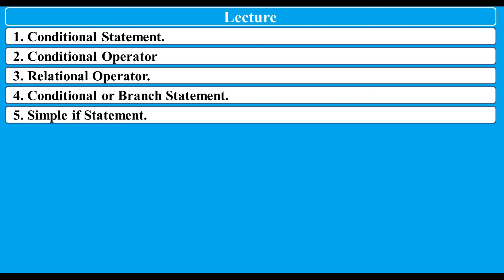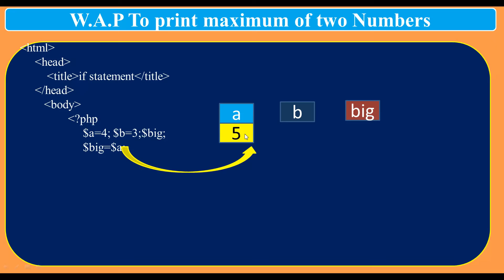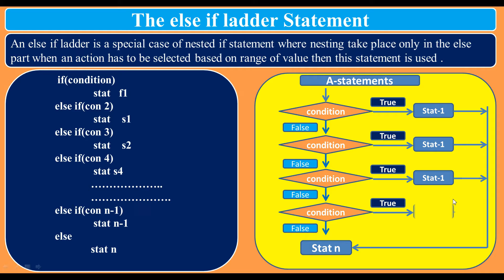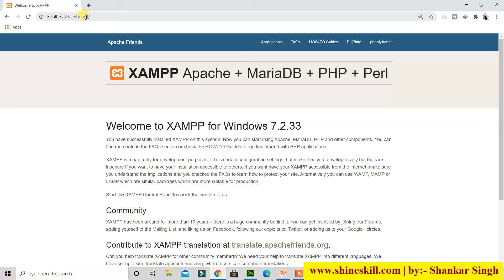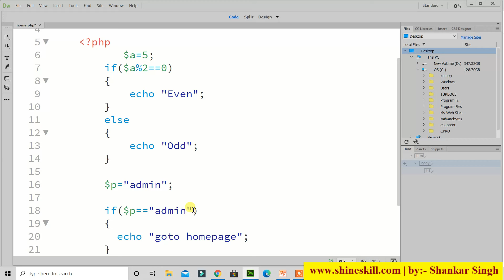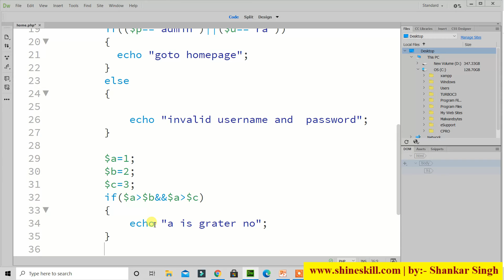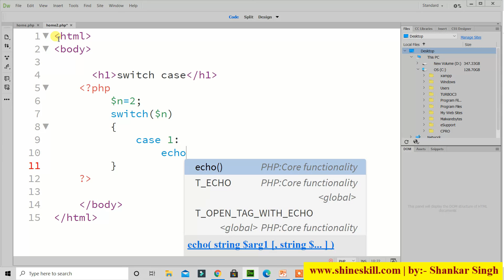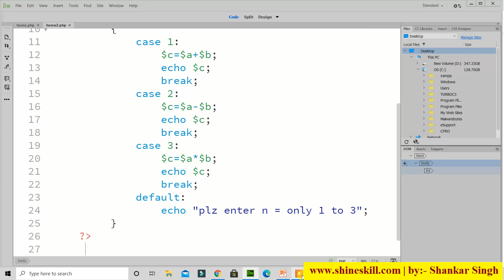Lecture 3 :-Basic PHP by shankar sir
shineskill is the best  for HTML, Python, CSS, JavaScript, PHP, Java, C ,C++, jQuery, Bootstrap, Project Training,  Live Project Training
Web building tutorials with lots of examples of how to use HTML, CSS,
 JavaScript, SQL, Python, PHP, Bootstrap, Java